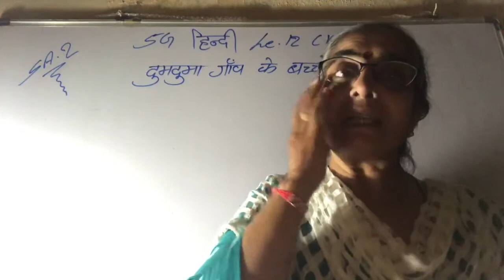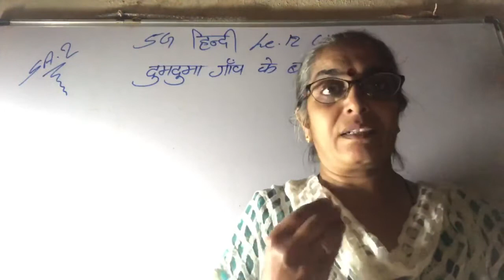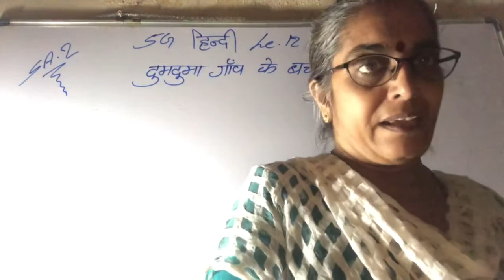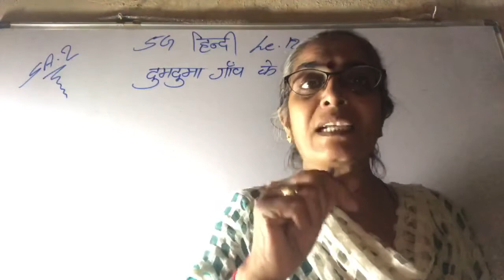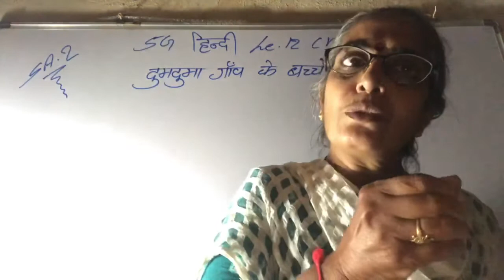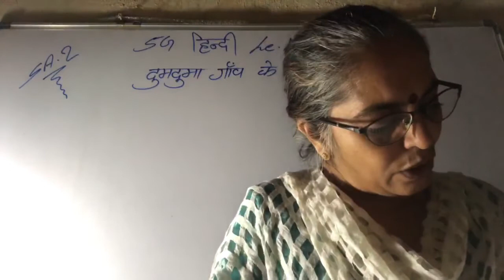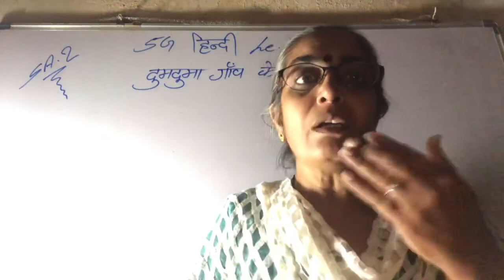5thG Hindi L-12(v-2)